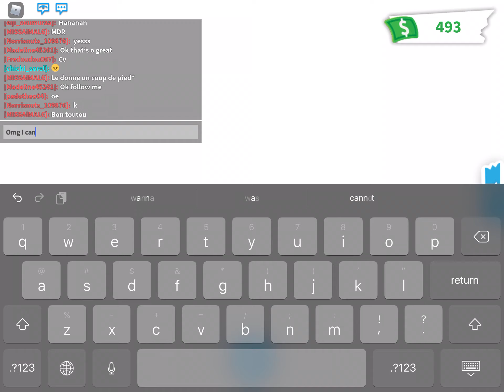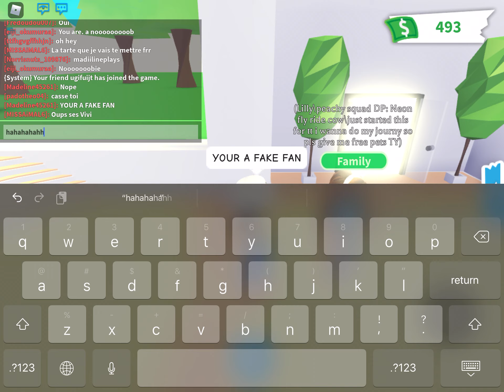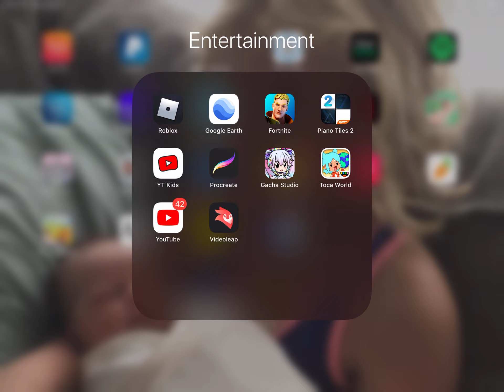Catching fake fans! Q𓆉❤︎♡︎